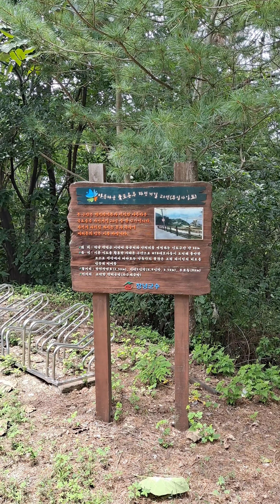윙스문화 60대 잔꾀 라이딩 열네번째, 다람재 아래 도동서원에서 합천창녕보를 지나 청덕생태수변 공원까지 왕복 46km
-60대 잔꾀 라이딩 열네번째, 다람재 아래 도동서원에서 출발하여 합천창녕보를 지나 청덕생태수변공원까지 왕복 48km  라이딩
-라이딩 출발 지점 도동서원까지, 도동서원에서 집으로는 승용차로 이동하여 드라이브와 라이딩을 함께 즐김
-장맛비가 하루 휴가?간 날을 빌러 라이딩 함
-장마철은 습도가 높고 기온도 높아 충분한 물과 간식을 준비하는 것이 중요하며, 가능하면 둘다 얼려가서 탈수, 탈진을 예방함
-무심사 고갯길은 가파르고 노폭이 좁아 대부분 끌바하여 마치 수행하는 듯한 느낌을 받음
-돌아올 때는 우회 국도를 이용하여 무심사를 고갯길을 거치지 않고 돌아옴